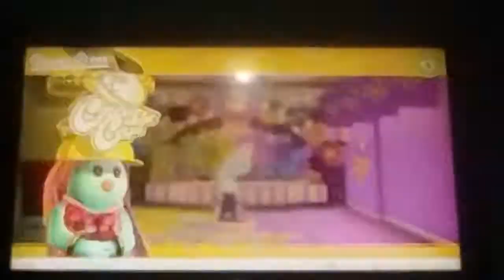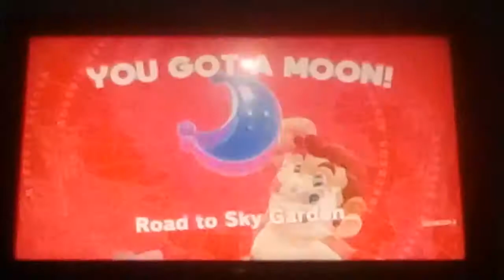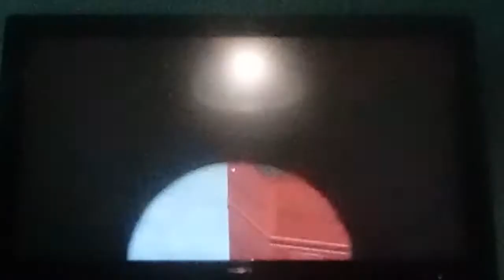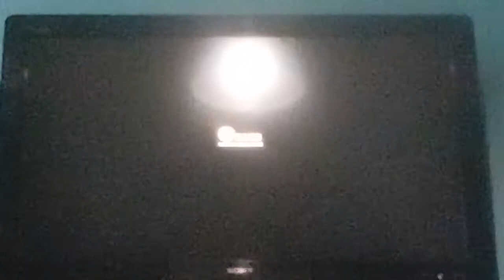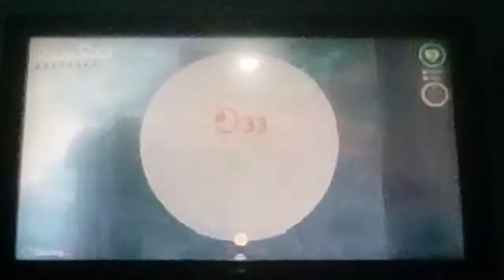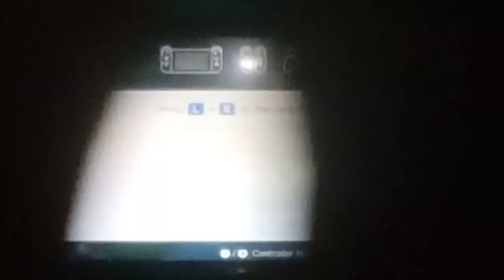Super mario odyssey #6 tankýýýý